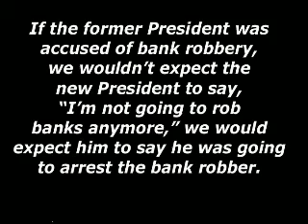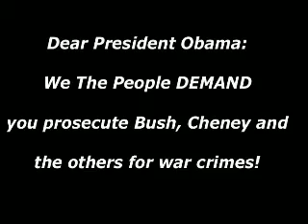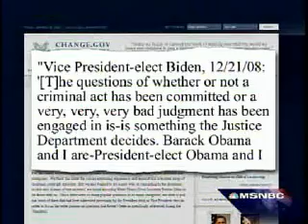Prosecute Bush - Keith Olbermann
Prosecute Bush - Keith Olbermann, John Dean discuss how the world is going to prosecute Bush & Cheney for war crimes and how Obama should do it first.